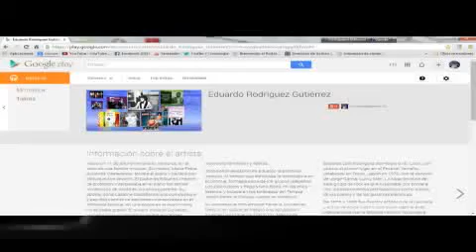Amigo (De 1978) Verónica Castro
Título de la Obra: AMIGO
ISWC: T.035.040.526-3

 compositor-autor  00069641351  RODRIGUEZ GUTIERREZ EDUARDO  SACM
 editor original  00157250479  PROMOCIONES Y EDICIONES INTE  SACM